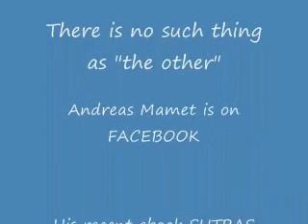Training The Jedi Knight 5: The World Is Within YOU ... Dharma Talk by Andreas Mamet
Excerpt from a Dharma Talk by Andreas Mamet during a Mantra Workshop in Paris on October 24, 2010